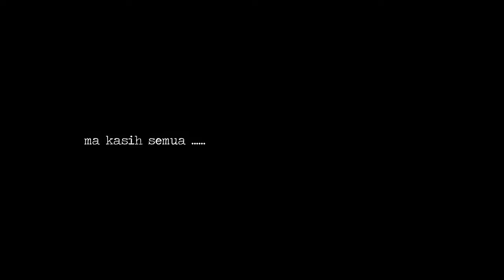Camp 8 - Kemensah Valley Campsite, Malaysia.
Salam semua !
Video kali ni, aku gerak camping dengan family setelah lame terperap dkt umah musim PKPB.

Campsite ni terletak di Kemensah. Tak tau dekat mana? Blakang Zoo Negara je! hehe .. di

Aku harap video ni dptlah sikit sebanyak hilangkan kebosanan korang yg xdpt g camping tu .. dan bagi korang idea camne suasana campsite ni ..

toilet, surau dan parking ade. plug point je xde. so mmg sesuai lah nak bawak family korang !

Terima kasih support channel MSMP !!!

Video gears:-
- Sony A6400
- IP11
- Mi10TPro